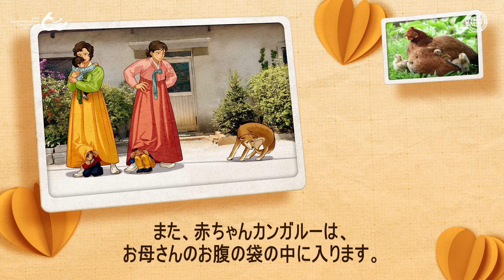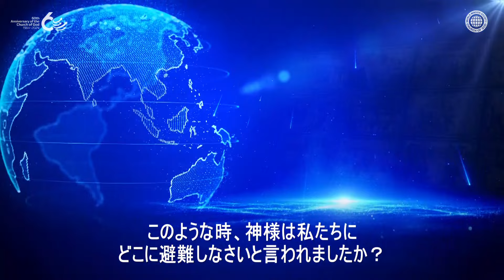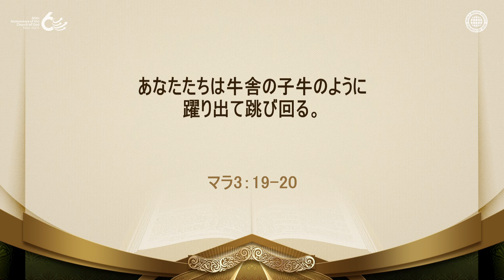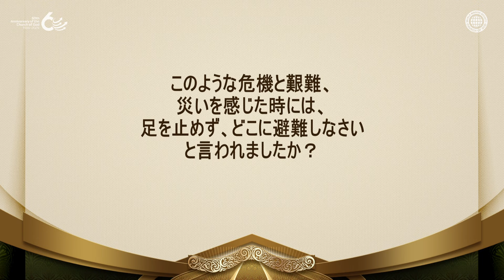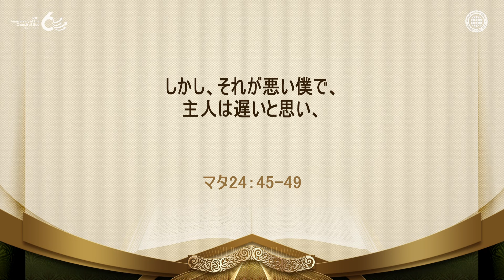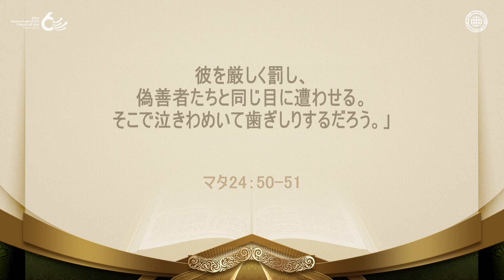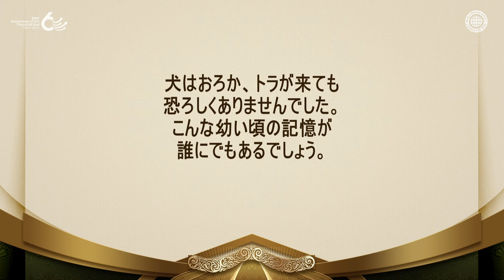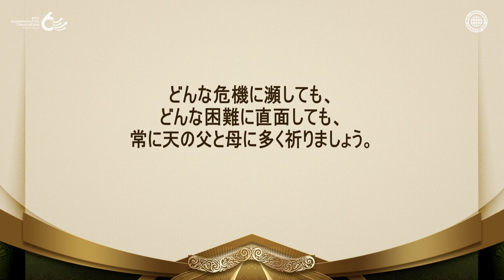最も安全な避難所、天の母 | 神様の教会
[各種の災いが多発する地球で、シオンだけが安全な避難所である理由]
聖書の預言を見ると、この時代は非常に危険な時代だと表現されています。
聖書には、国と国との戦争が絶えず起こり、数多くの気象災害が発生するようになると、
人々は宇宙へ、海の中へ、地下の奥深くへ逃れようと計画を立てますが、
母なる神様がおられるシオン以外、救いの避難所は存在しないと書かれています。

[天の母がおられるからこそ幸せな全世界の神様の教会の聖徒たち]
神様が、ダニエルにネブカドネツァル王の見た夢を教えてくださり、解釈できるようにしてくださったように、
今の時代は、災いの中で最も安全な避難所が天の母であられるということを教えてくださいました。
幼い子たちは、危険な状況の中でもお母さんの懐にいれば最も安全だと安心感を抱くように、
危機に瀕した人類にとって最も安全な場所は母なる神様であることを教えてくださったのです。

[ゼファニヤ書1章2-3節]
わたしは地の面から/すべてのものを一掃する、と主は言われる。
わたしは、人も獣も取り去り/空の鳥も海の魚も取り去る。
神に逆らう者をつまずかせ/人を地の面から絶つ、と主は言われる。

[マタイによる福音書24章48-51節]
しかし、それが悪い僕で、主人は遅いと思い、
仲間を殴り始め、酒飲みどもと一緒に食べたり飲んだりしているとする。
もしそうなら、その僕の主人は予想しない日、思いがけない時に帰って来て、
彼を厳しく罰し、偽善者たちと同じ目に遭わせる。
そこで泣きわめいて歯ぎしりするだろう。」